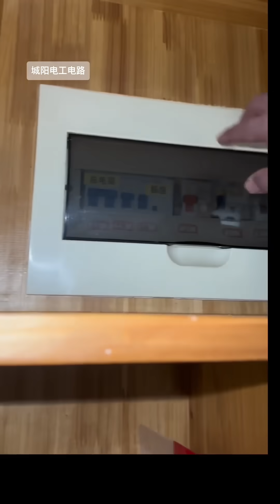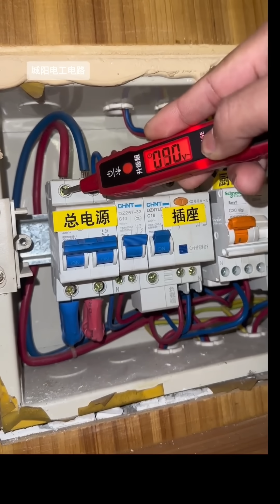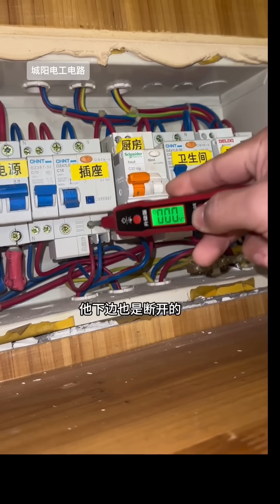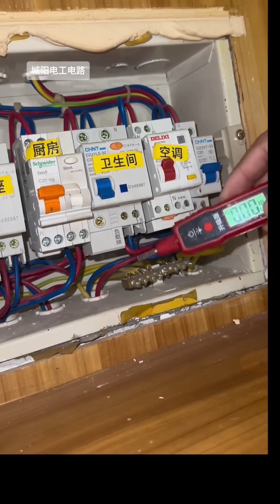美女客户家里零火线接反了，到现场一看直呼好家伙，整个家都接反了！【陈阳电工电路】